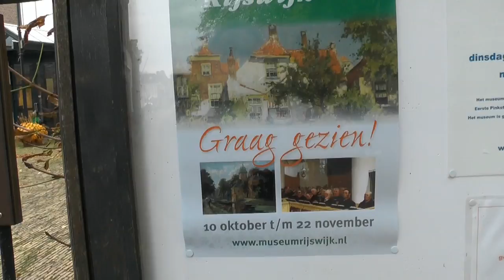boom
BeschrijvingRijswijk - De oude kastanjeboom voor het Tollenshuis - op het pleintje van Museum Rijswijk - moet mogelijk gekapt worden. De kastanjeboom is het slachtoffer van een massale ‘paddo-attack’. Paddenstoelen klimmen in grote zwammen de stam op en hollen de boom van binnen uit.